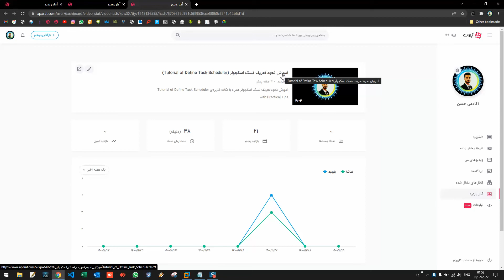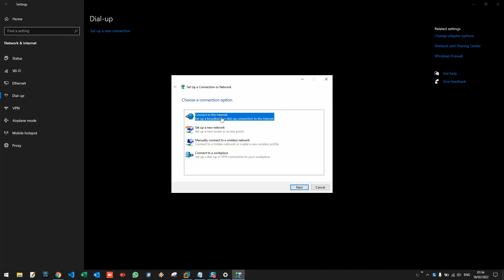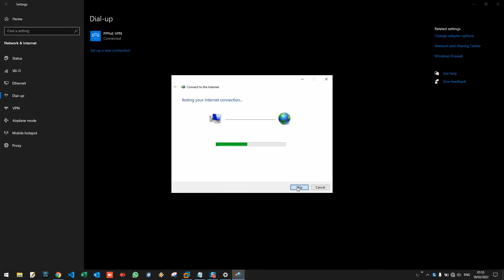ایجاد وی پی ان پی پی پی او ای در ویندوز (Create PPPoE VPN in Windows)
آموزش ایجاد وی پی ان (شبکه خصوصی مجازی) پی پی پی او ای (پروتکل نقطه به نقطه روی ادرنت) در ویندوز
Tutorial of Create VPN (Virtual Private Network) PPPoE (Point to Point Protocol over Ethernet) in Windows